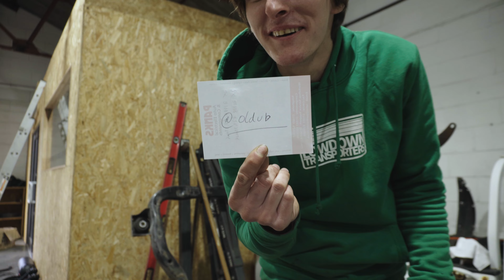A tiny trailer, a 75 year old car and an out of control sawzall.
A tiny trailer, a 75 year old car and an out of control sawzall. Just another day in the life of Dropworks trying to get on with a minitruck project.

Join us as we try to get on with the bodydropped navara but end up working on a westfalia trailer, a volkswagen brazilia and trying to sort out or office.